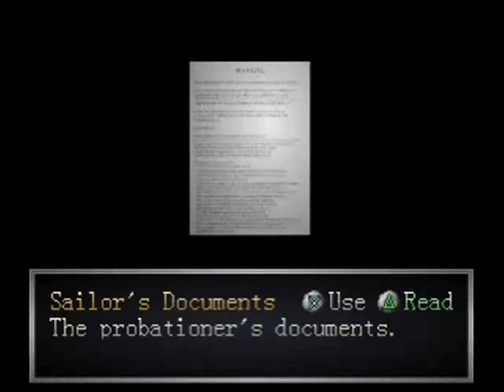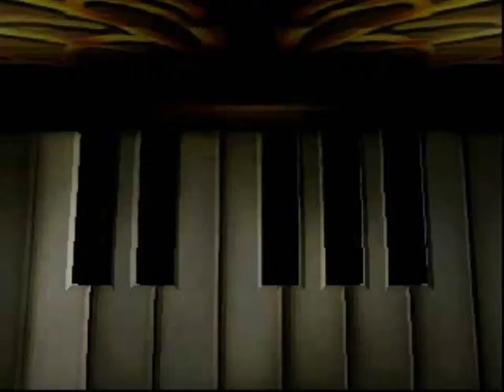Echo Night - част 10 - Спасени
GAMEPOMAGALO.COM